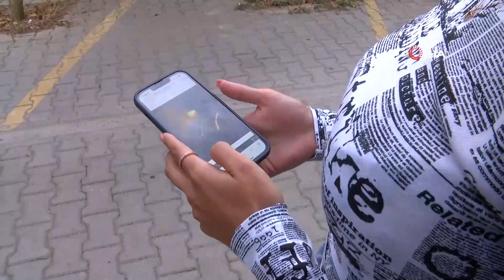Taksicinin Saldırısına Uğrayan Azerbeycanlı Sanatçı Bagieva Konuştu!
Beyoğlu'nda arabasına çarpan taksi şoförü tarafından saldırıya uğrayan ve olanları anlatan Azerbaycanlı sanatçı Nergiz Bagieva, "Bu tür olayları televizyondan izlerdim, benim başıma da geldi" dedi.

Sanatçı Nergiz Bagieva, 9 Ekim Pazar gecesi programı sonrası evine dönerken, Gümüşsuyu Gazhane Bostanı Sokak'ta bir taksi aracına çarptı. Taksi şoförü durmadan yoluna devam edince, Bagieva kornaya basarak durması için uyardı. Sinirle taksiden inen şoför, Bagieva'ya hakaret ederek darp etmeye başladı. Dudağı patlayan ve burnunda çatlak oluşan Bagieva, saldırının şokunu atlattıktan sonra cep telefonu kamerasıyla çekim yaptı. Darp raporu alarak polis merkezine giden Bagieva, taksi şoföründen şikayetçi oldu.

"İstanbul'da 10 yıldır yaşıyorum, başıma ilk defa böyle bir şey geldi"
Yaşadıklarını anlatan Azerbeycanlı Sanatçı Nergiz Bagieva, "Sahnemden çıktıktan sonra Ataşehir'deki evime doğru ilerliyordum. Aracıma bir taksi çarptı. Çarptıktan sonra durmadan yoluna devam etmeye çalıştığı sırada kornaya bastım durması için. Taksici küfürler savurarak üstüme doğru yürümeye başladı. Saçımdan tuttu, kör bir noktaya çekerek yüzüme yumruklar atmaya başladı. Çevreden olayı gören kimse müdahale etmedi. En sonunda iki tane genç kız yardıma yetişti. Şu an bütün bedenimde ağrı var. Vücudum darp izleriyle dolu. Dün dışarı çıktığımda ağlayarak geri döndüm. Yaşadığım şoku hala atlatamıyorum. Taksici de güya ben onu darp ettirmişim gibi rapor almış. Bana bunu yapan kişinin cezasını çekmesini istiyorum. İstanbul'da 10 yıldır yaşıyorum, başıma ilk defa böyle bir şey geldi" ifadelerini kullandı.